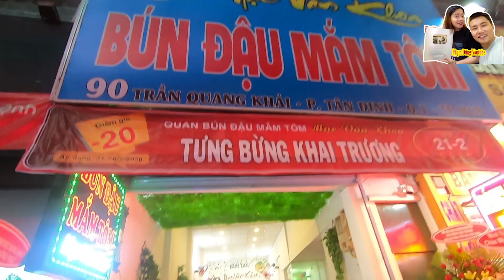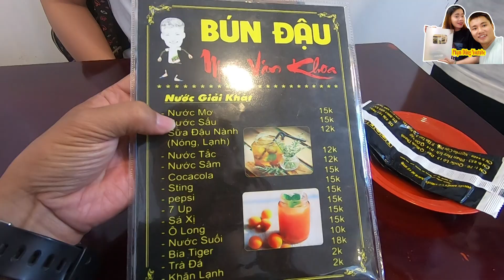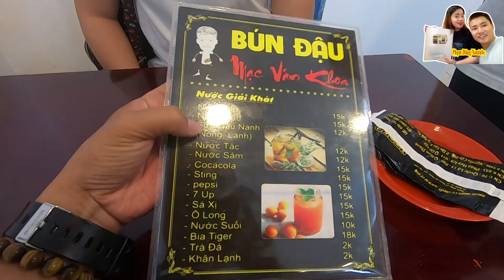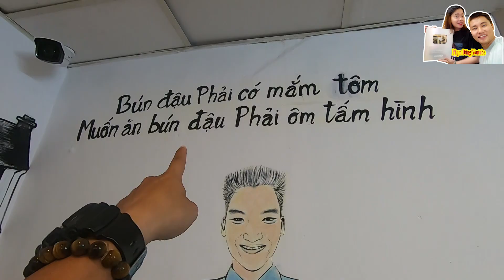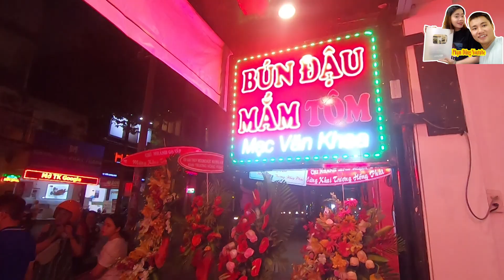Gặp Mạc Văn Khoa ăn mẹt bún đậu mắm tôm đặc biệt 140k vừa mở ở đường Trần Quang Khải Quận 1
Gặp Mạc Văn Khoa ăn mẹt bún đậu mắm tôm đặc biệt 140k vừa mở ở đường Trần Quang Khải Quận 1. Mời các bạn cùng xem clip nhé!
    SĐT: 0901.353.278 (Vui lòng chỉ gọi khi bạn muốn hợp tác/quảng cáo)